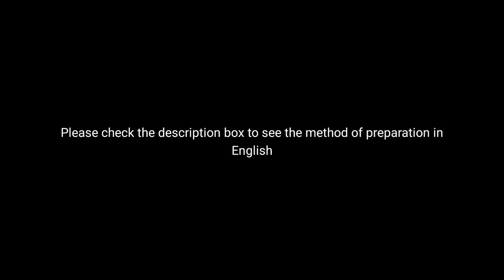മുളകു ബജ്ജി വീട്ടിൽ തന്നെ തയ്യാറാക്കാം /CHILLI BAJJI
Ichus Kitchen

Ingredients :

1cup besan flour
1tbsp roasted rice flour
1/2tsp chilli powder
One pinch turmeric powder
One pinch asafoetida
Two pinches of baking soda
1/2cup +1tbsp water or as required

Steps :
Make a thick batter using besan flour, rice flour, turmeric powder, chilli powder, asafoetida, baking soda,and salt.

Wash the banana peppers and make a split lengthwise.

Heat oil in a frying pan and allow it to boil.

When the oil becomes hot, dip bajji mulaku into the batter and coat it evenly with the thick batter.

Drop it into the hot oil and flip both sides.

Fry till both sides become golden brown and transfer it to a plate.